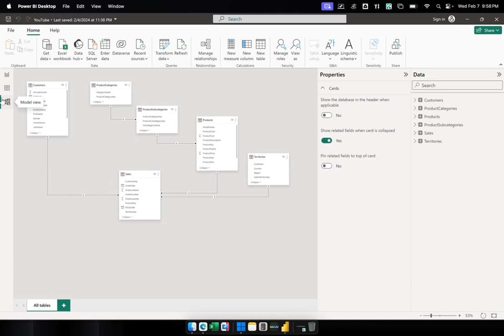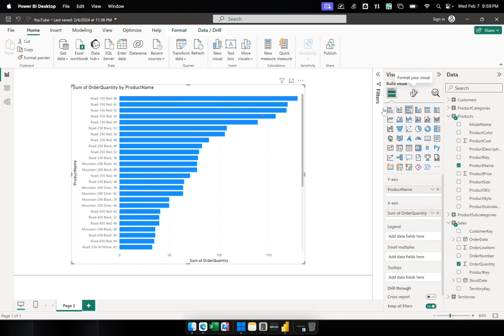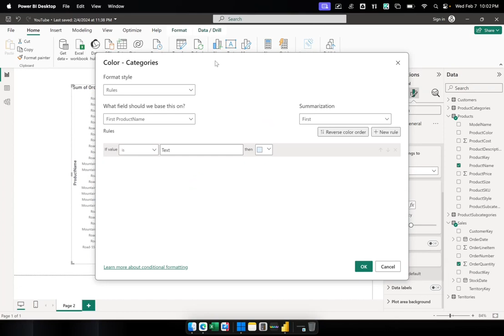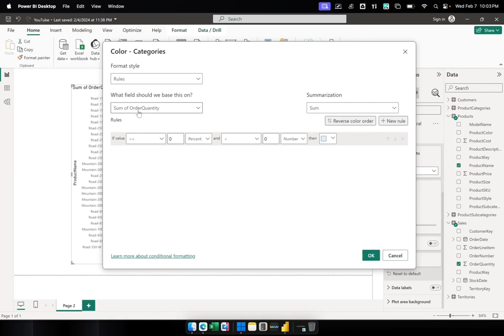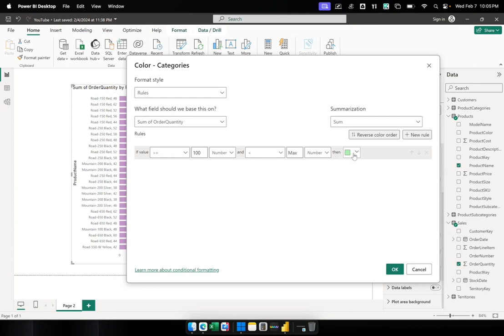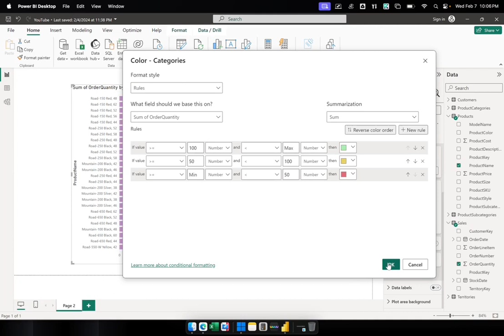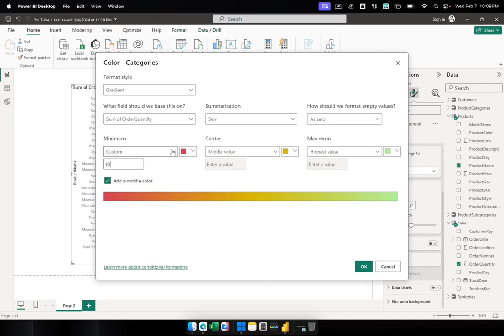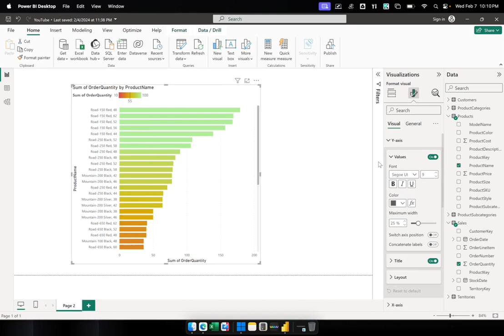Apply Conditional Formatting in PowerBI Visuals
This video will show how to apply conditional formatting to Power BI visuals or charts wherein the color of the data point or data series will change based on its value similar to Excel.  This video will explore both the setting of Rules option and the Gradient option.